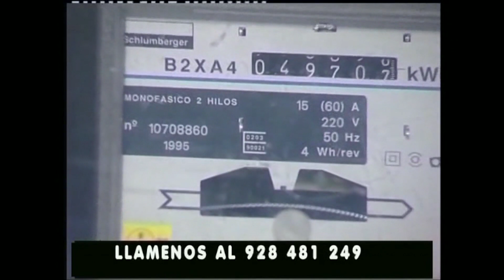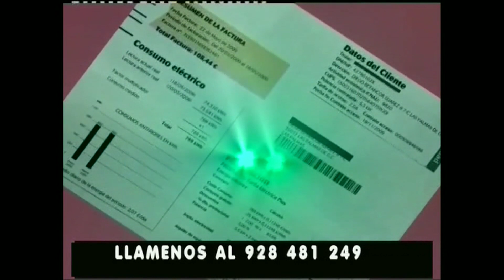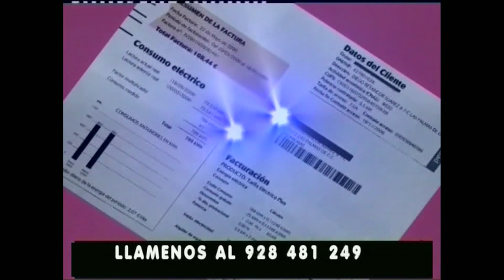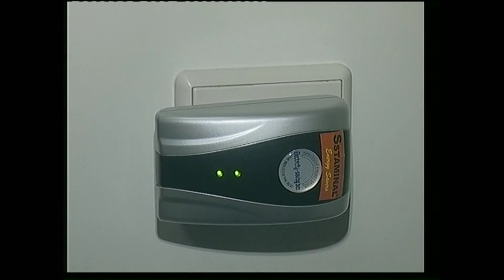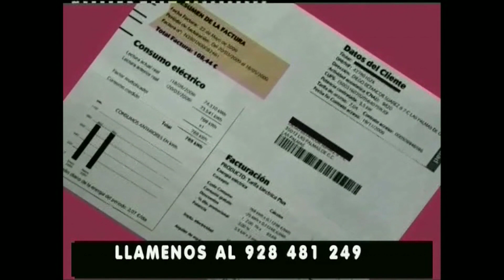EL OJO DEL DEPORTE "CB ECONY-BIDAEIDEAK BILBAO" 21-03-2020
El Ojo del deporte programa de retransmisiones deportivas de Televisión. Encuentro íntegro de la División de Honor de Baloncesto en Silla de Ruedas entre el CB Econy Gran Canaria y el Bideaideak Bilbao que se disputaba el 08 de Febrero en el pabellón de la Ciudad Deportiva Gran Canaria. Este programa se emitió el 28 de Marzo en Nortevisión Tv y TAK Televisión Online.